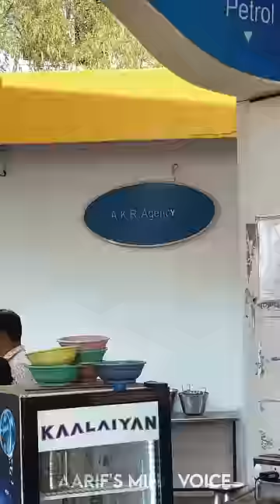💥🤯Petrol Bunk-ல Unlimited Meals சாப்பிடலாமா..⁉️💢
20rs Full meals
12pm to 2pm daily (Sunday Holiday)
Ammasaiyappa udayar Trust
AKR petrol bunk,
Contact:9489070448 ( pls call inbetween11am and 2pm )
Near AKR school, Anaipudhur,
Tirupur, Tamil Nadu - 641652.